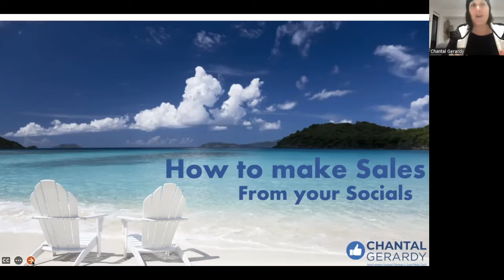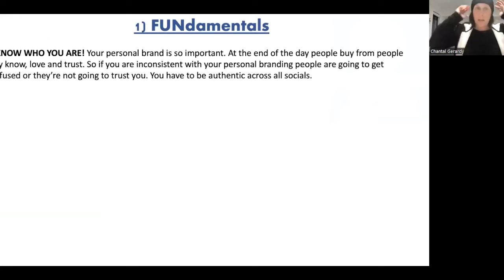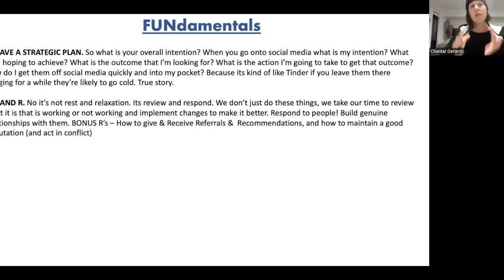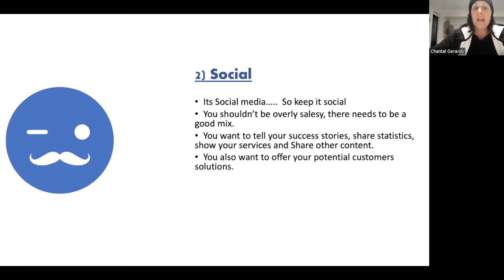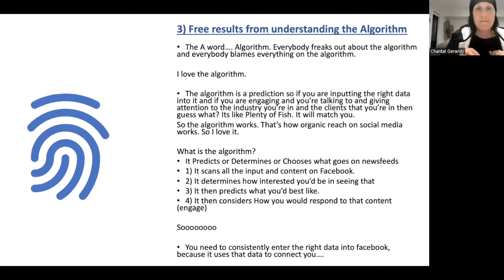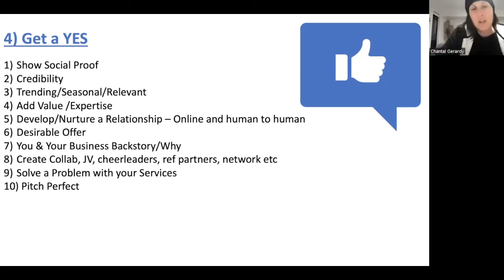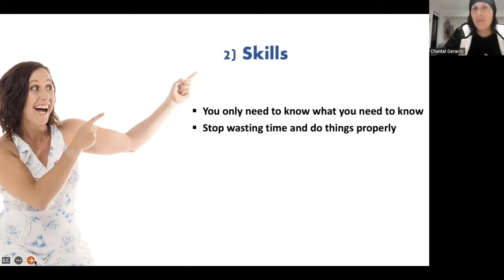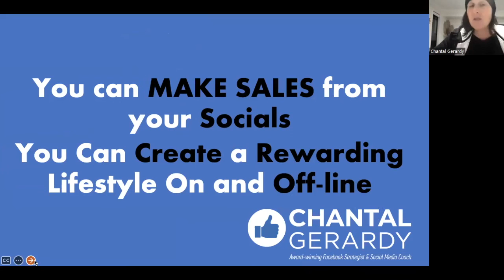Tradie Masterclass - July 2022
Our expert presenter this month was Chantal Gerardy. What Chantal does not know about Social media, is not worth knowing. Chantal provides our Masterclass with a Masterclass of her own on how to run your Social Media.